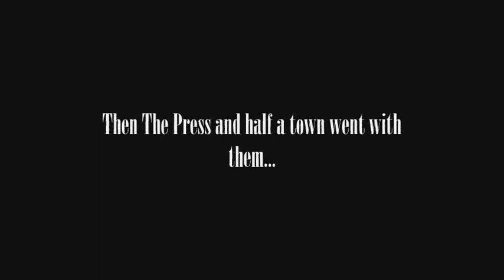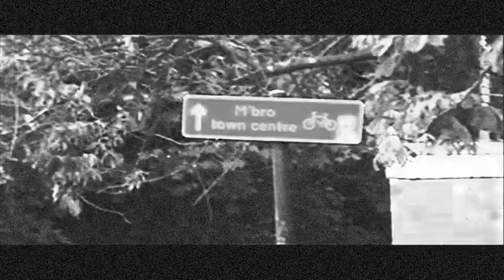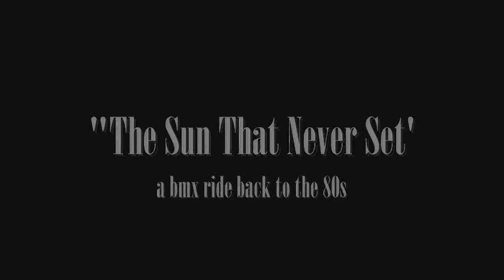Raleigh Burner Retro BMX Film 'The Sun That Never Set - a bmx ride back to the 80s' Promo Trailer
BUY THE FULL FILM ON E BAY NOW!. Directed By Jay Tee. Promo Trailer for the new film from Award Wining Director J. Thompson (Jay Tee).. heres the facebook page for the film